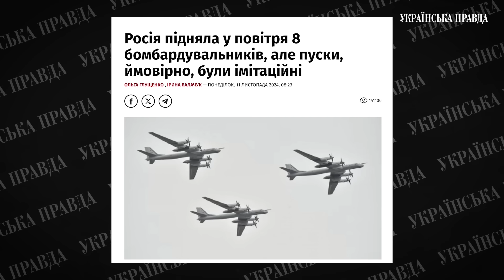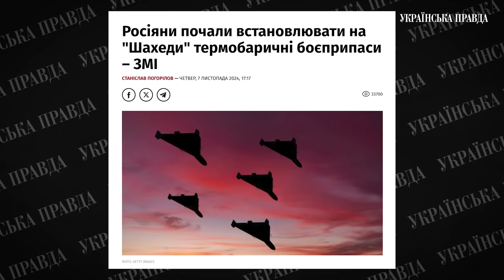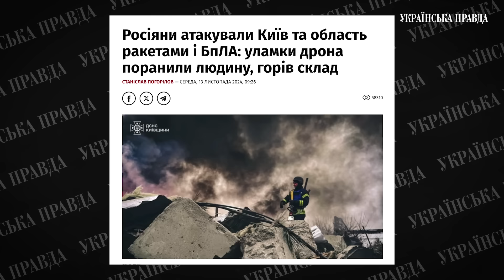Купʼянськ і Курахове, репетиція масованих ракетних обстрілів та термобаричні шахеди | Кляті питання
У новому епізоді говоримо про:

— Важку ситуацію на фронтах;
— Підготовку росіян до можливих ракетних обстрілів;
— Особливості термобаричних «шахедів»;

Поза межами можливого. Відвідайте щорічну премію УП 100

Цьогоріч відбудеться друга премія "УП 100", в рамках якої редакція "Української правди" нагородить сотню лідерів-українців в категоріях: суспільство, державне управління, захисники, бізнес, спорт та культура.

Половина вартості від продажу квитків від заходу піде на допомогу бригаді "Хартія" та батальйону "Вовки Да Вінчі"

00:00 - початок
01:05 - ситуація на фронтах
09:12 - вплив погоди на просування РФ
11:22 - втрати Росії та України на фронті
15:25 - Курщина
18:57 - північнокорейські війська на фронті
22:26 - Запорізький напрямок
28:11 - стратегічна авіація РФ
30:57 - термобаричні шахеди
35:30 - чи будуть масовані обстріли?
36:02 - тайванське ппо для України
39:55 - підрив російського капітана І рангу ЧФ РФ у Севастополі

Обкладинка: Зю Побережнюк